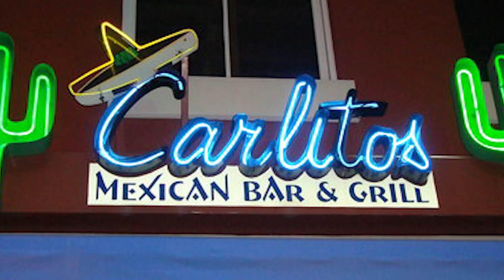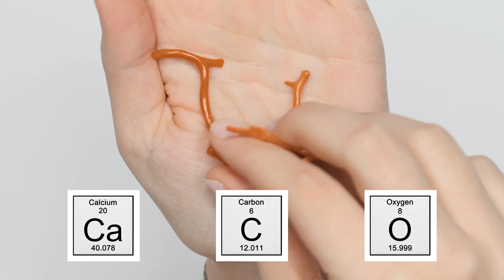Discover the Minerals Inside Your Body!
In this week's Unboxing, Natalie analyzes the minerals found in the human body! Watch and see all the different gemstones made of minerals that also are inside of us! We will cover some of the minerals inside humans, why they are important to the body, and how they function! And of course, we'll make sure you know the correlating gemstones that you can find in the earth!